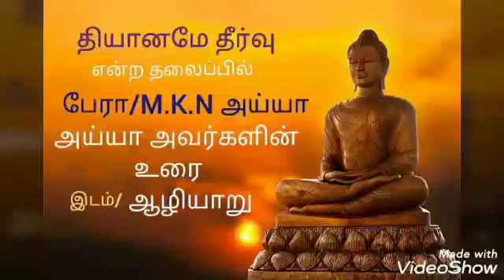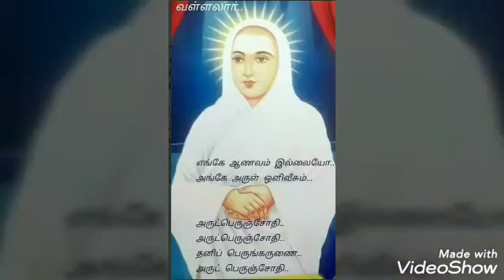MUTHUKUMARESAN / SKY FAMILY / ALIYAR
தியானமே தீர்வு / M.முத்துகுமரேசன் / புதுக்கோட்டை

இறவானின் இதயத்திலிருந்து - அருள்நிதி.M.குணசீலன், புதுக்கோட்டை.